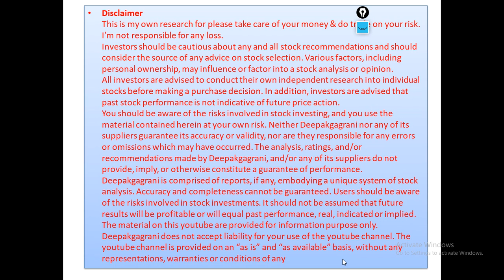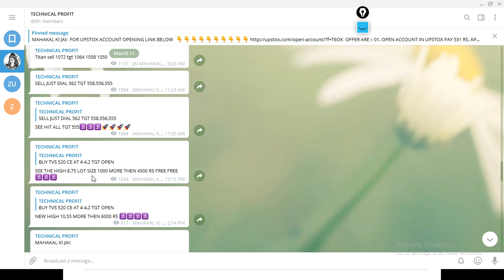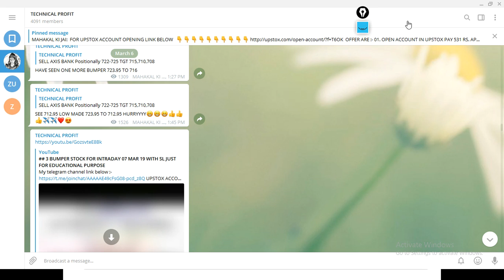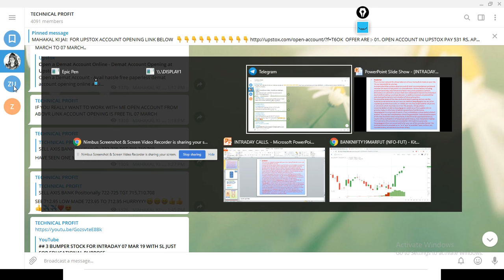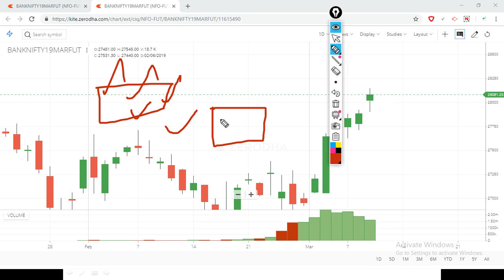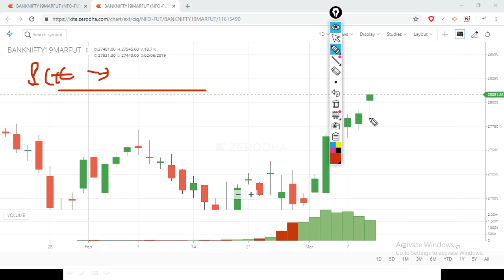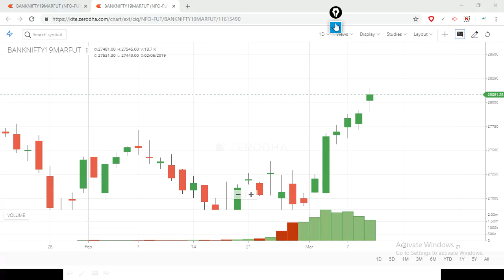WILL BANK NIFTY MOVE TILL 28350 OR 28500 AND INTRADAY TRADING CALL FOR 12 MAR 19 JUST FOR EDU PURPOS